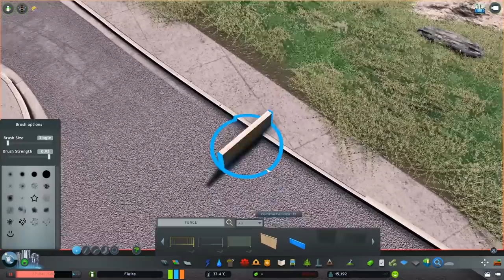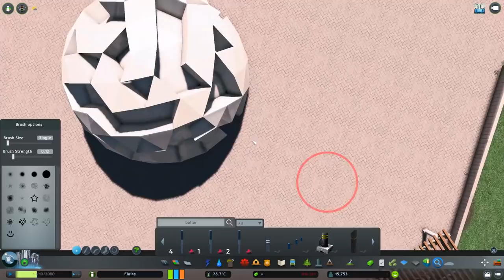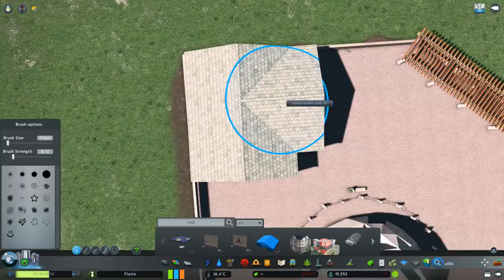Cities: Skylines • Flaire — Ep.11 • Buckle Up & Hold My Beer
Music Timeline:
00:00-03:18 — Copa by DJ Quads
03:19-07:22 — A Bouquet of Roses by DJ Quads
07:23-09:48 — A Coffee To Go by DJ Quads
09:49-13:02 — Downtown Funk by DJ Quads
13:03-15:28 — Behind The Curtains by DJ Quads
15:29-18:54 — Breathing by DJ Quads
18:55-21:42 — Dope by DJ Quads